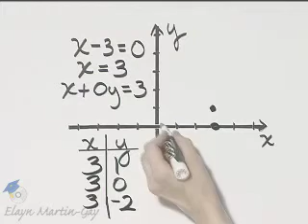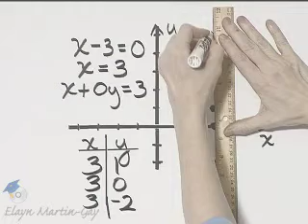Martin-Gay Beginning Algebra 6th Ed. Ch 3 Ex 5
Author Elayn Martin-Gay walks you step-by-step through the exercises in her Chapter Tests.

More algebra help? There's an app for that
Go to iTunes to check out the AlgebraPrep app series by Elayn Martin-Gay for iPhone/iPod touch (iPad too)!

Elayn Martin-Gay firmly believes every math student can succeed--especially with the right learning tools.